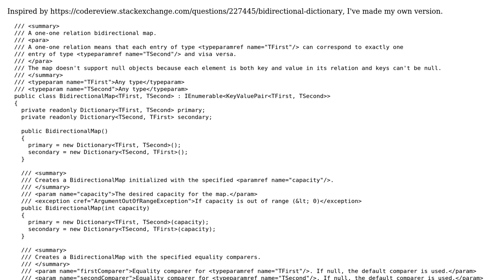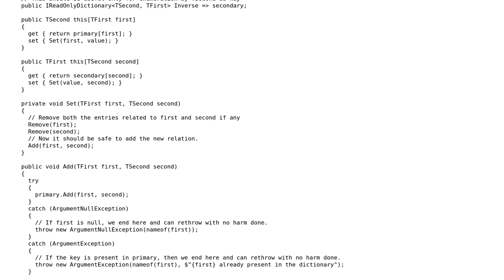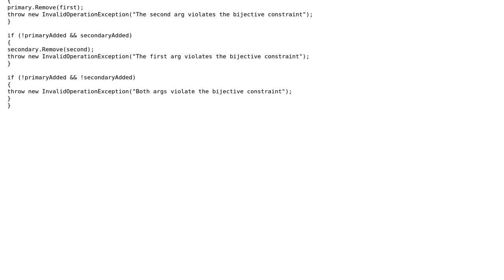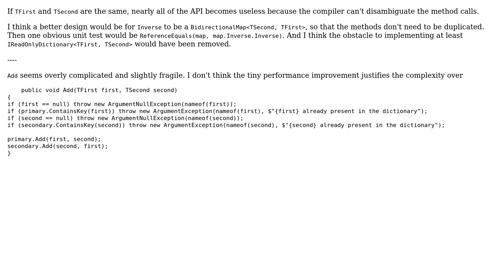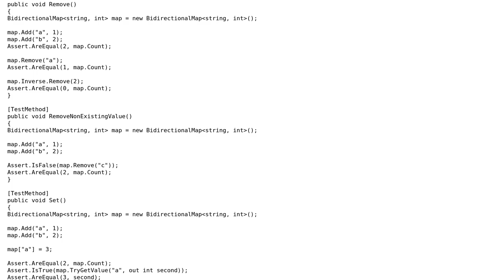Code Review: Bidirectional Map in C# (3 Solutions!!)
Code Review: Bidirectional Map in C#